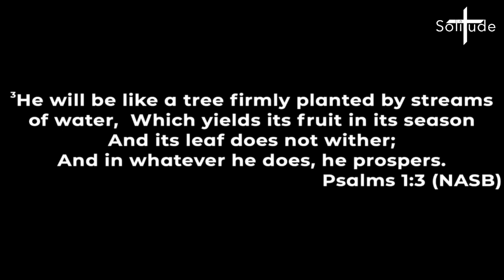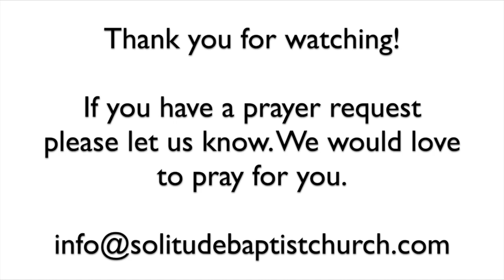Solitude Baptist - Sunday 6-18-23 Father's Day and Child Dedication